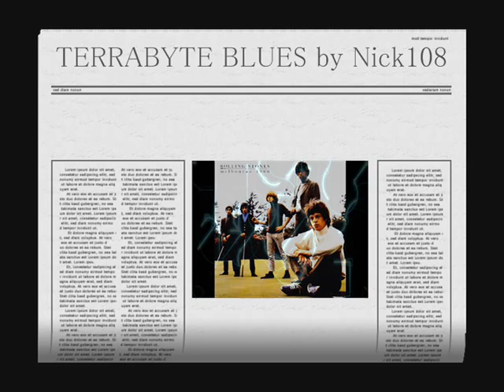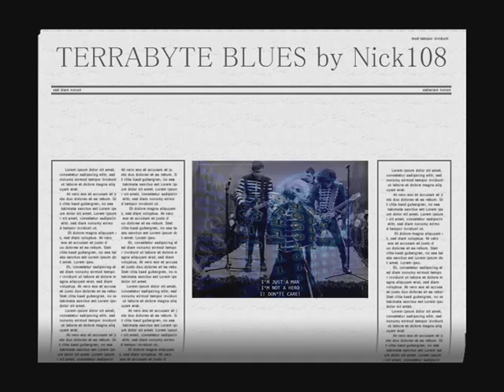TERRABYTE BLUES by Nick108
Created using FL Studio 12.2 Producer Edition., Behringer M16 monitors, Windows Movie Maker 2.6, Spice Pixelan Spice FX 6, So Chant the holy names always and Rock for Radharani.